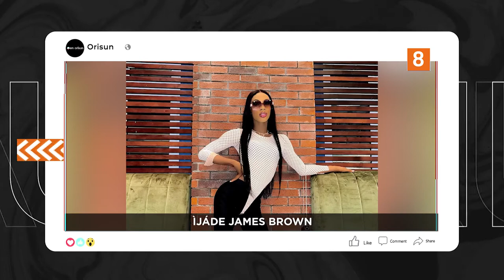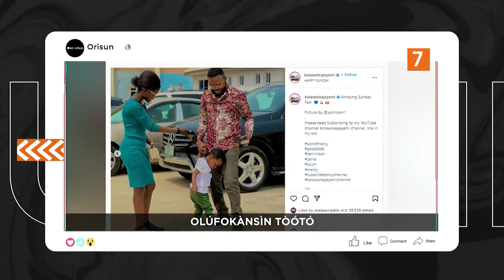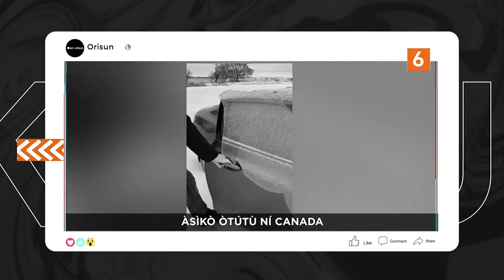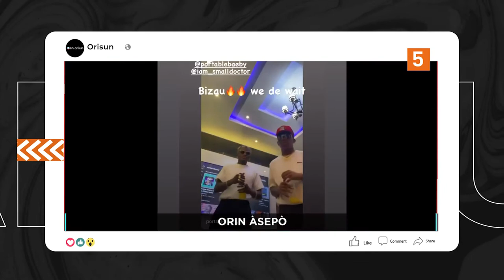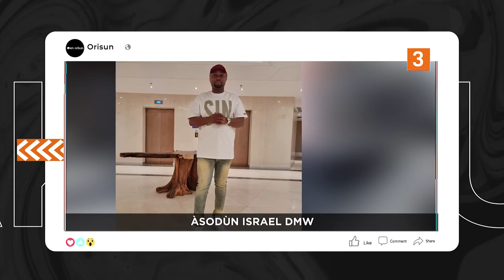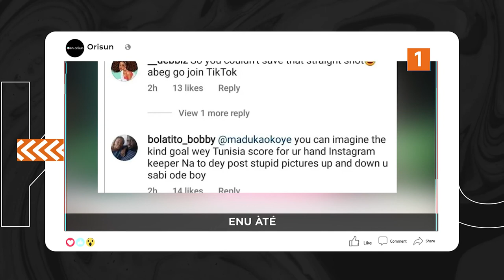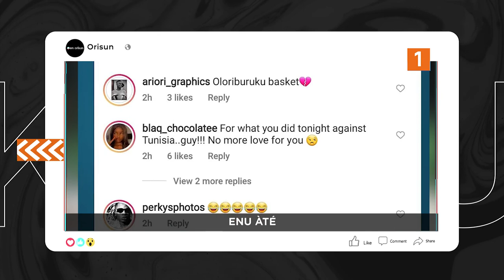DTT: Oro Idupe Small Mummy